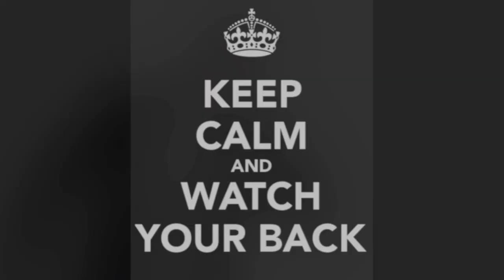You & Me Song Animatic (Final Version)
Reworked group version of the 'You & Me Song' animatic for college BTEC task.